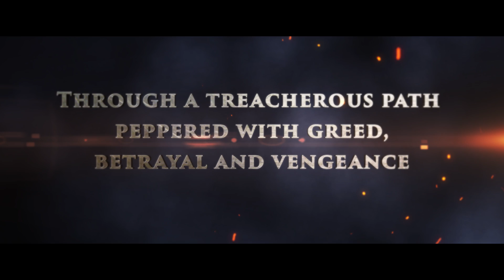The Lost Arcanum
What if everything we thought we knew about our origins was a lie? The greatest hoax in the human history, devised to conceal an explosive ancient secret that could shake the world’s religions to its very foundation?
So begins a deadly quest of epic proportions to uncover a lost cache of esoteric wisdom, at the heart of which lies buried mankind’s greatest untold secret.
On the verge of solving a series of gruesome murders, CBI officer Jake Stevens is pulled from the investigation. Intrigued and curious, Jake seeks answers, eventually stumbling upon a link between the murders and his long-dead father to an ancient secret—The Lost Arcanum. The link propels him on a deadly quest through a labyrinth of secrets, hidden history and unseen truths scattered across the mysterious landscape of India. With Taneez as unexpected company, Jake realizes there are those who are conspiring to ensure the secret remains buried. Ensnarled in a treacherous game with a professional killer and a covert organization, they find themselves on a deadly collision course with forces of vengeance, greed, and unspeakable power.
Will Jake and Taneez uncover the secret? Is the world ready for it?